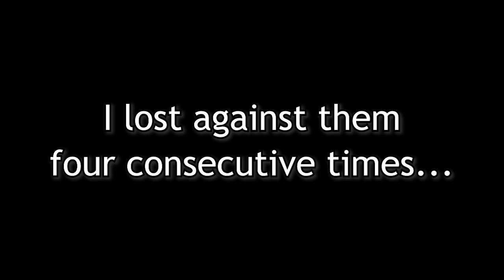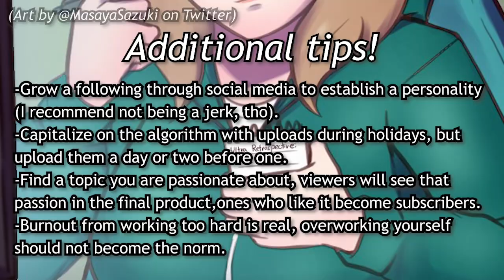Gigabash is a Smashin' Good Time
I liked streaming the game so much that I ended up wanting to do a highlight reel, so here's a compilation I put too much work into editing.

0:00 - Gameplay
4:13 - Camearra :O
5:49 - Multiplayer
7:17 - (Q&A) Tips for starting a channel
8:16 - (Q&A) Thoughts on Ultraman Rising teaser
9:18 - What Gigabash is missing
10:06 - (Q&A) MIB Collab...?
10:22 - Ultraseven's English dub